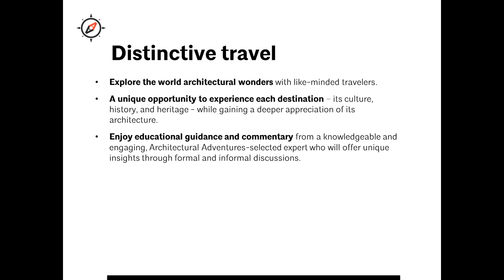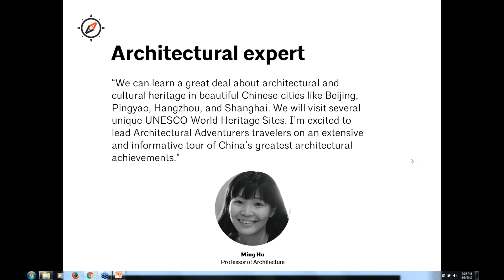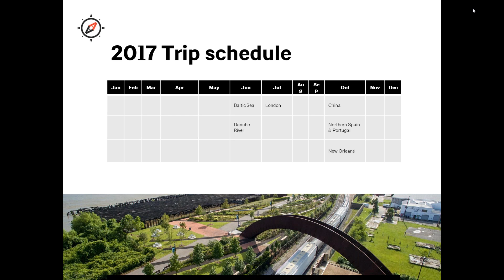Chinese Grandeur A Conversation with Ming Hu